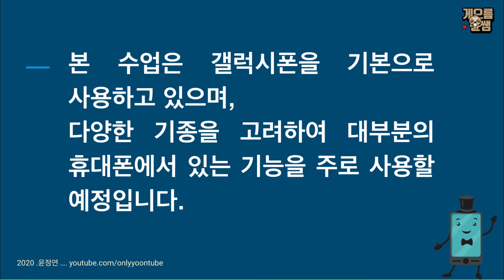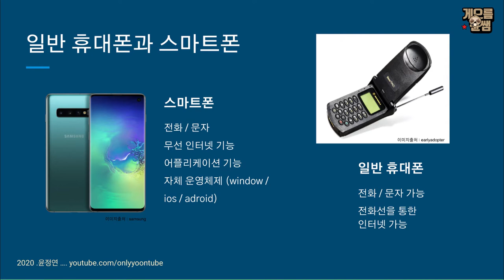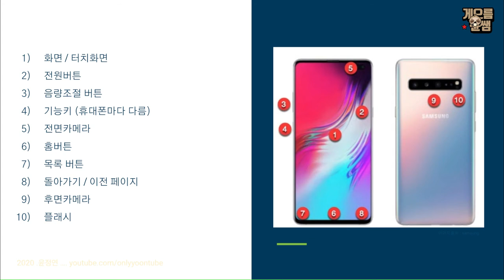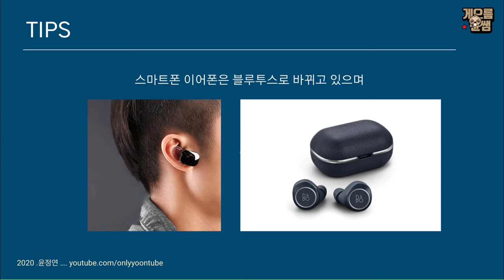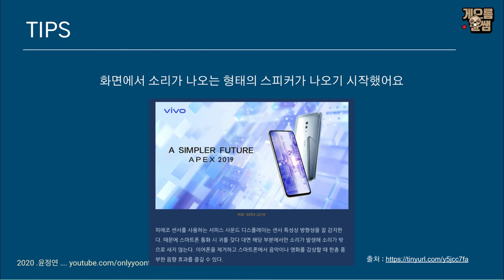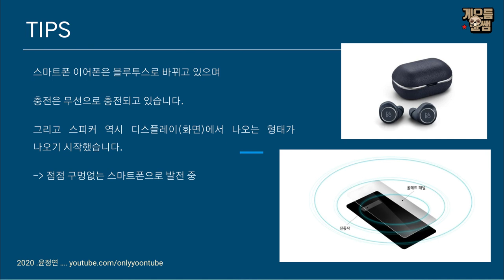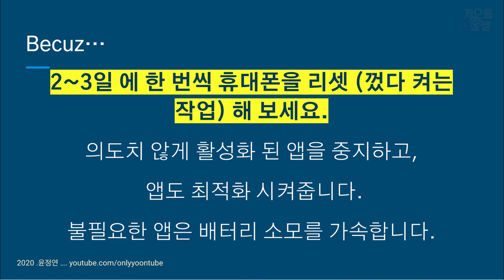스마트폰 기초하기 1 -1 / 일단 겉면을 살펴보자구요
윤쌤과 스마트폰 기초하기 1-1 강좌입니다.
그냥 마냥 전화랑 문자만 톡만.. 사용하긴 아까운 우리 스마트폰.

대단하게 멋진 기능을 알려드리진 않지만
대단하게 멋지게 사용할 용기는 드립니다.
게으름 윤쌤과 천천히 게으르게 시작해보세요.